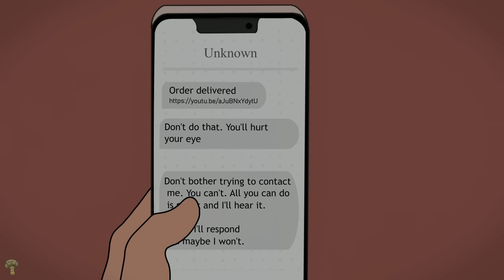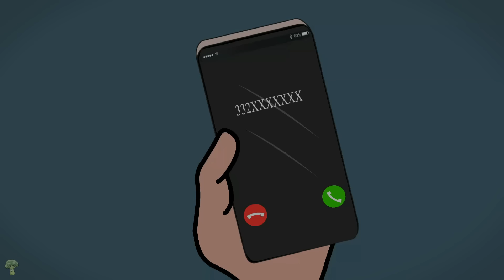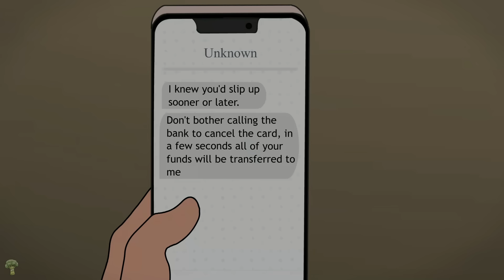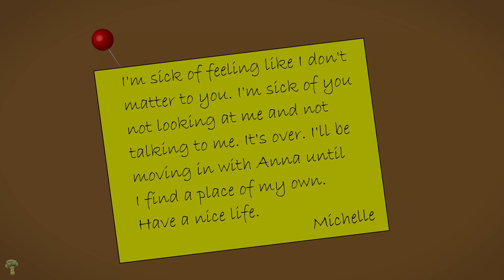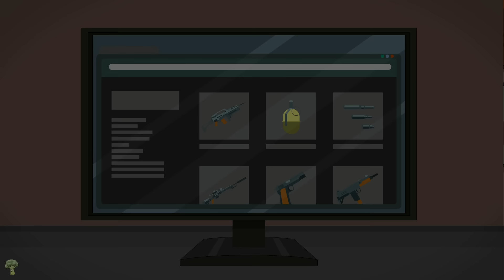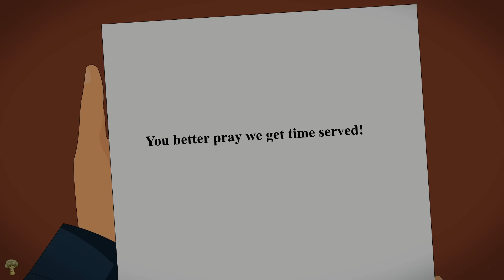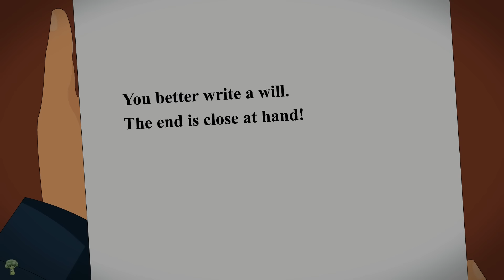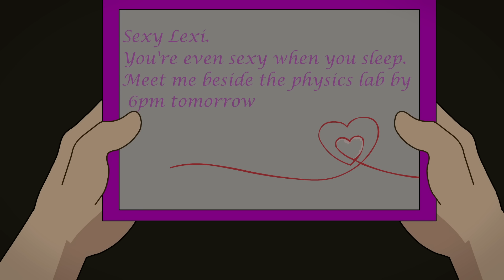19 True Horror Stories Animated (Jan 2022 Long Compilation)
While we are not done creating new stories for this month, I thought why not compile some amazingly scary stories. Happy binging.